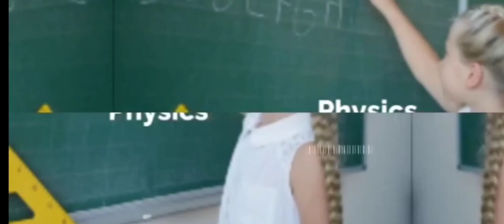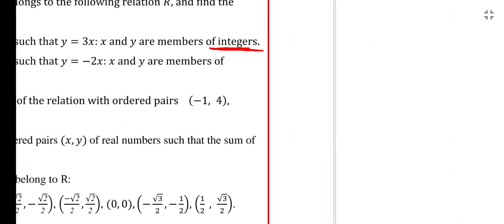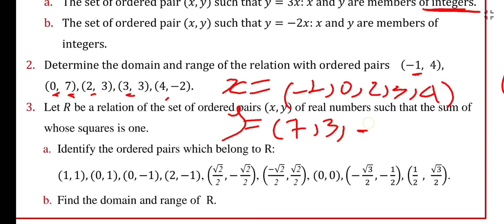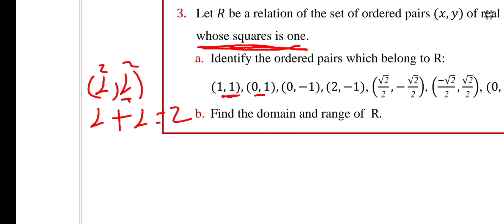exercise 1.5 (New curriculum) // grade 10 maths